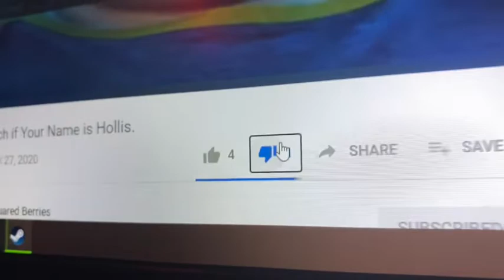Rex Int.- Dah (Squared Berries Disstrack) [Offical Music Video]